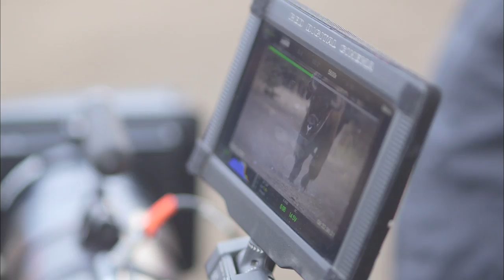Dead Again in Tombstone - Riding A Bison - Own It Now on Blu-ray, DVD & Digital HD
Riding A Bison
Own It Now on Blu-ray, DVD & Digital HD

The devil's outlaw and reluctant servant, Guerrero (Danny Trejo, Machete) returns from the dead again in this action-packed western which promises to be one hell of a ride. Guerrero is forced to protect a stolen relic from getting into the hands of Jackson Boomer (Jake Busey, Starship Troopers) and his gang of soldiers, but Jackson will stop at nothing to raise his comrades from the dead and bring the wrath of hell upon earth. Guerrero must use all his dark powers in order to defeat Jackson and find redemption…or die again trying.